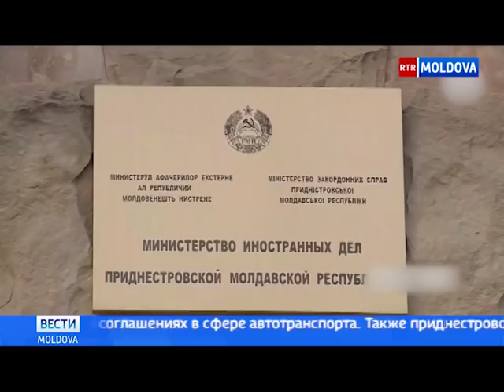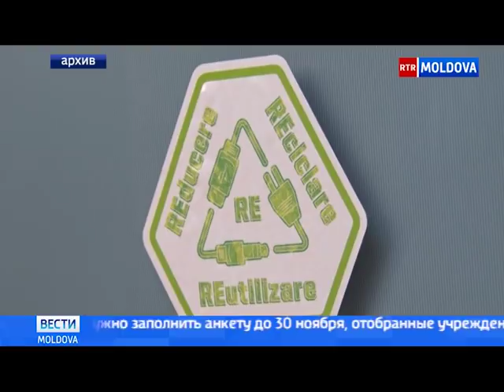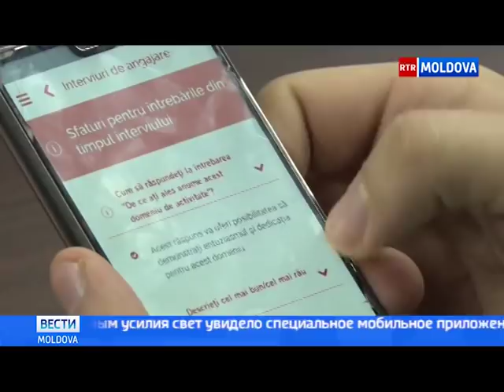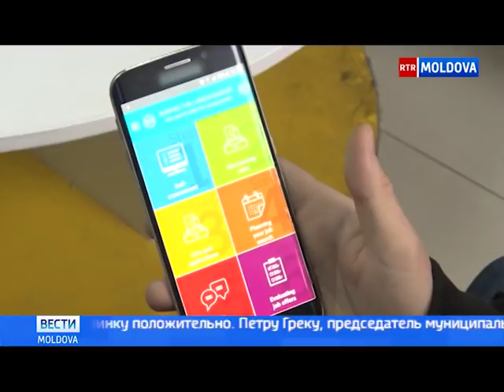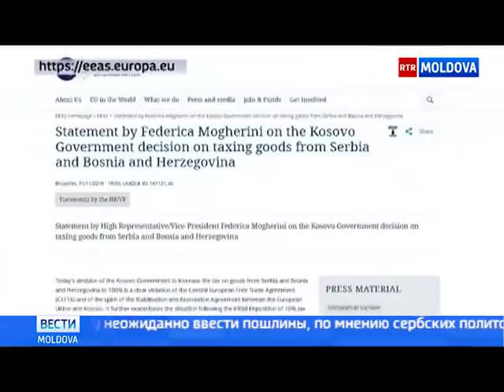Эфир от 22.11.2018 // 17-45